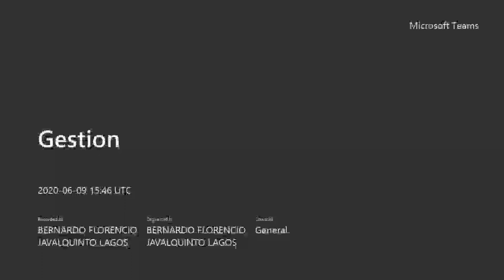Gestion junio 9 2020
Los Objetivos Bernardo Javalquinto, PHD